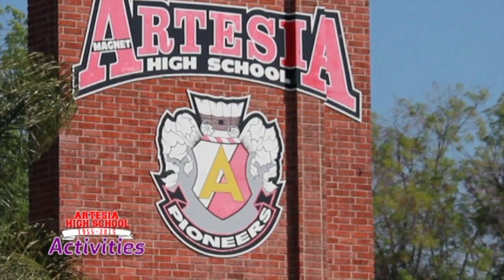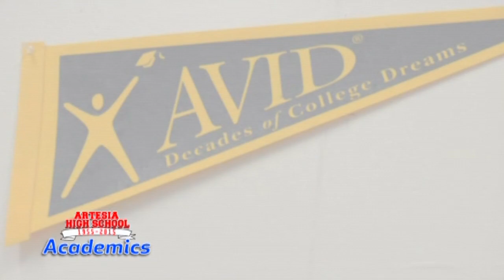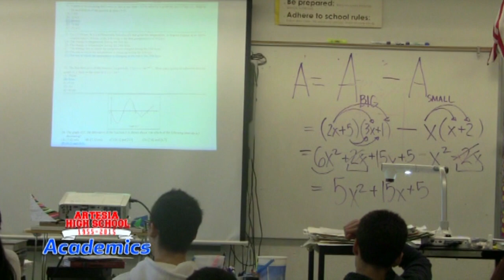RESPECT @ ARTESIA HIGH SCHOOL